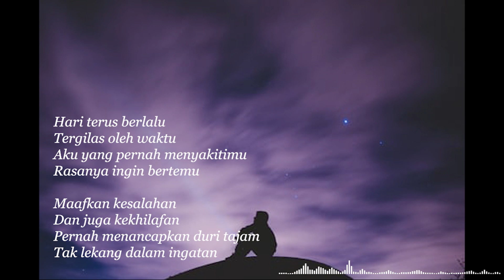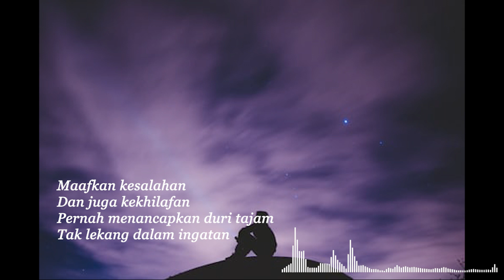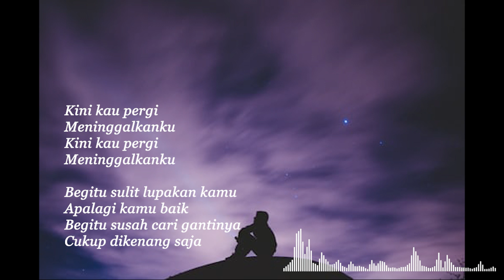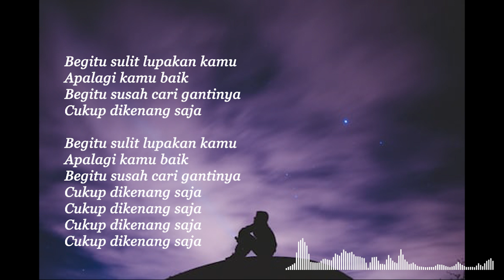VIRAL.. Lagu asli "Begitu syulit lupakan rehan" - The Junas feat Jasmin - Cukup dikenang saja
The Junas feat Jasmin - Cukup dikenang saja

🎵 Judul : Cukup dikenang saja
🎙️ Penyanyi : The Junas feat Jasmin

If you want to suggest a song lyrics or playlist, just comment on any video.
Enjoy Watching n singing...